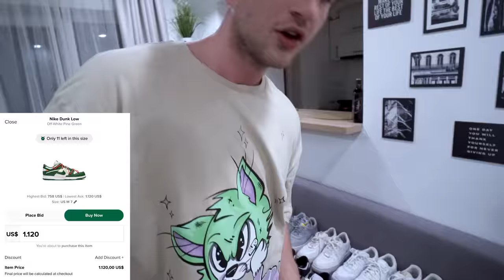COLECTIA MEA de ADIDASI de 20.000 EURO!!